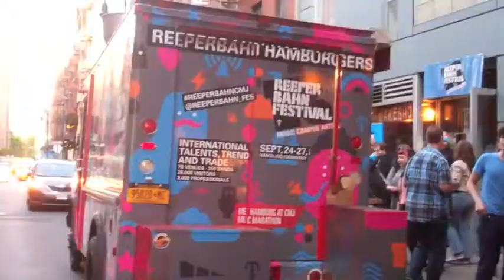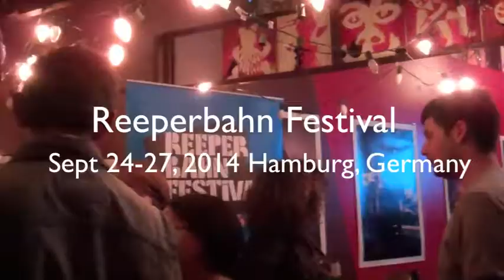Reeperbahn CakeShop CMJ. The Inspiration Project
NYC subway busker Cathy Grier aka NYCSubwayGirl stopped by Reeperbahn CMJ party at Cake Shop in LES to find out what inspires the organizers of Reeperbahn Festival in Hamburg, Germany